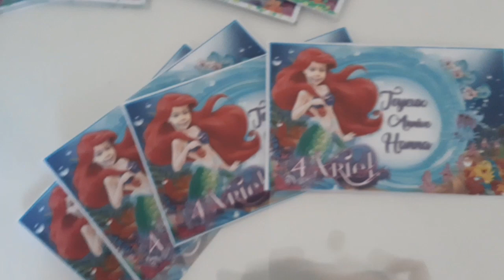topper cake 3d avec la joy طريقة صنع تغريسات الكايك لاعياد الميلاد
topper cake 3d
toper cake avec la joy
decoration anniversaire avec la joy cricut
طريقة صنع تغريسات الكايك لاعياد الميلاد بالة القص الالكتروني